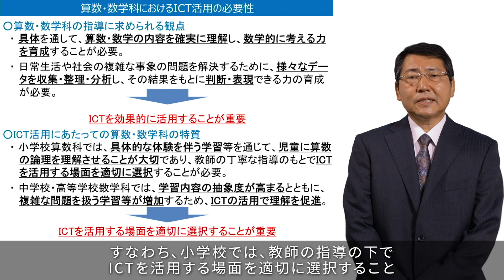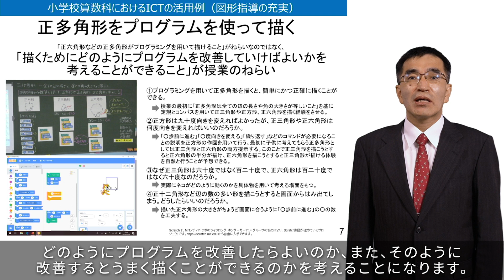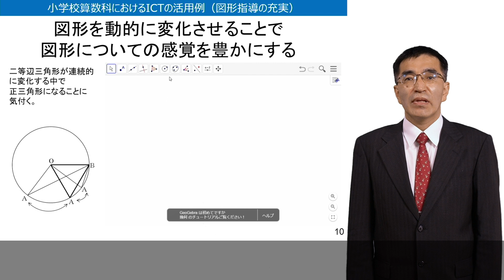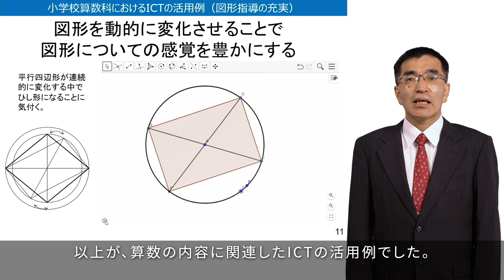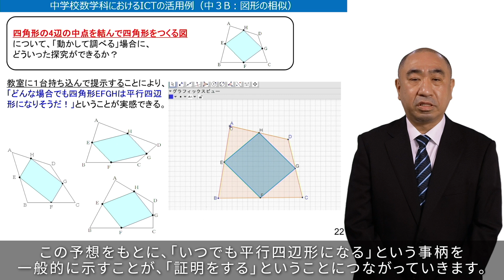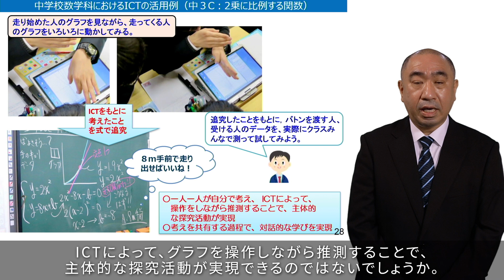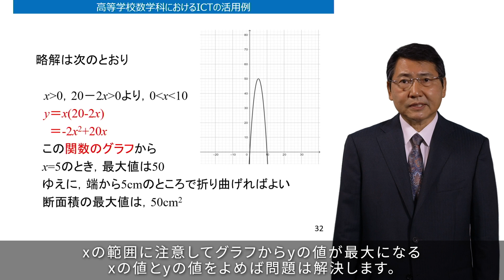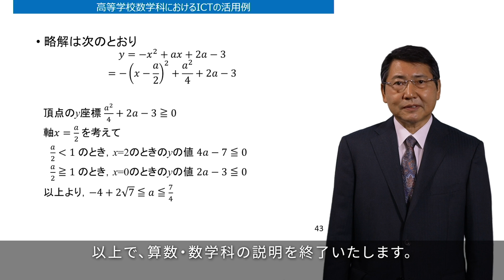3．算数・数学科の指導におけるICTの活用について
算数・数学科の指導におけるICTの効果的な活用に当たって参考となる解説動画を作成しました。研修や日々の授業の改善などに御活用ください。

資料は次のURLを参照ください。